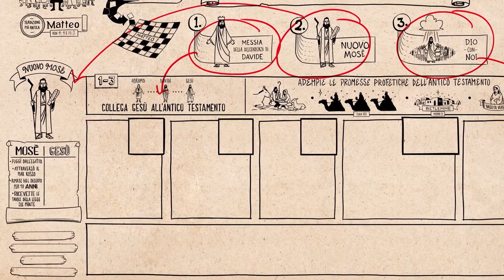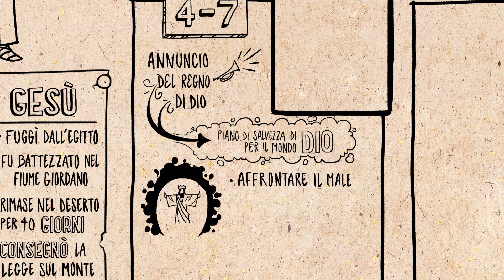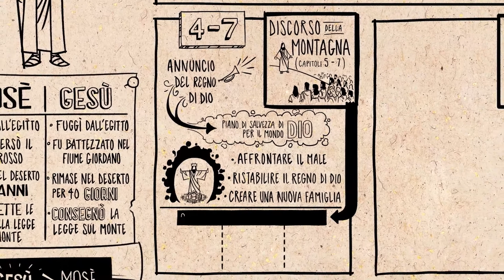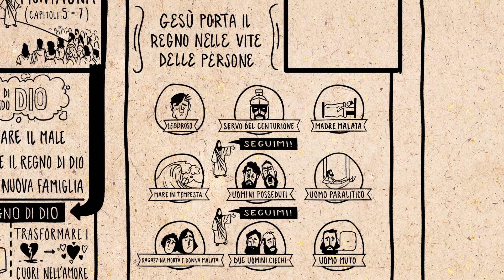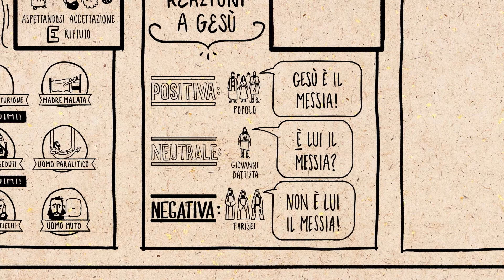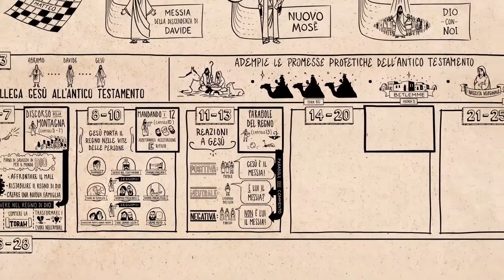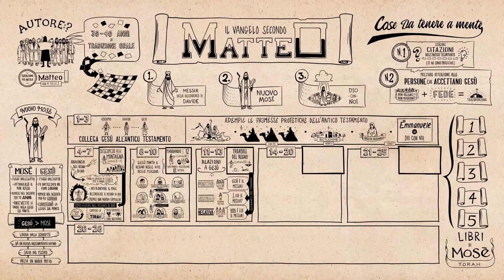Life Church Italian | 13 Febbraio 2022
Copyright Licence E 57942
Streaming Licence E 1758112
Public Performance Licence C 25056

The Bible Project Italian
Guarda il nostro video che illustra una visione d'insieme del Nuovo Testamento. Analizzando l'intera struttura letteraria del Nuovo testamento, questo video ne evidenzia la continuità e la coerenza narrativa con le scritture ebraiche.

Song:
TuneCore
Dario De Marco